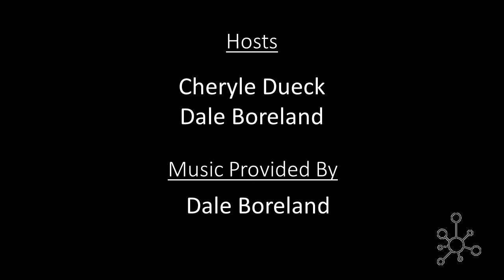The Hub Online - Secrets to Songwriting for the Church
Ever wonder how some songs you hear in church are crafted?  Canadian singer, songwriter and worship leader, Dave Siverns, shares some secrets behind why some songs work for churches and congregations as well as some do's and don'ts to consider when writing songs for corporate worship.